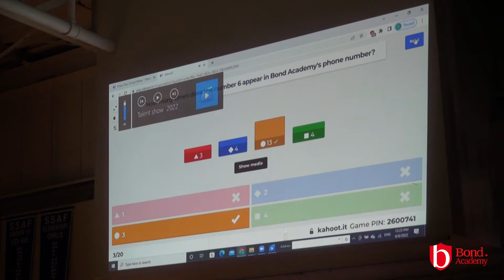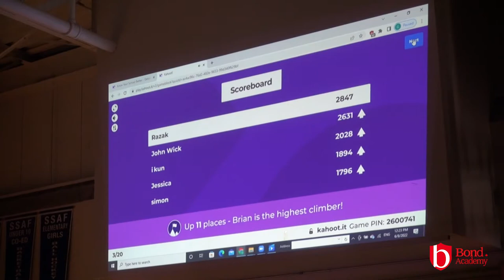Beyond the Stage: Bond Secondary Talent Show 2022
Read the news and visit the photo gallery of the event

Thanks to the technologies, Bond students' talent was not limited on the stage. Bond students produced a special News TV program for the show this year.  It presented their creativity in a new way! An interactive Kahoot game was also included in the Talent Show between the video programs and live performances engaging the audience to learn more about Bond's culture. Congratulations to the winners!

On the stage, our students gave the audience a great surprise by showing their hidden talents. Among the students, we have not only wonderful singers, dancers, and a pianist, but also a gymnast, a saxophonist, and an orator. To celebrate Pride Month, Alfred Zhou a Grade 12 student, gave an inspiring speech to encourage people to stand up and speak up for the LGBTQ+ Community.

At the end of the show, Bond teachers also presented a Fashion Show to support our students. Teachers dressed up in traditional clothes to represent the multiculturalism in the Bond Community.

"Through online courses, students are not able to find out their other talents and they are not able to enjoy the school life. To give a better opportunity to all students to show their creativity, we organized the program." Dr. Jacob said. He is the coordinator of this Talent Show and the Science curriculum leader.

Thank you to Dr. Jacob for putting together such an amazing event for our students and staff!